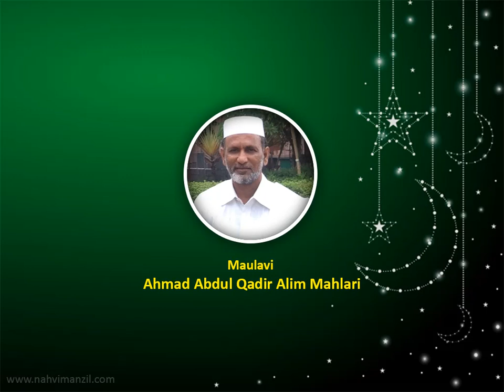மாமேதை நஹ்வி அப்பா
மாமேதை நஹ்வி அப்பா அவர்களின் வாழ்க்கை வரலாறு